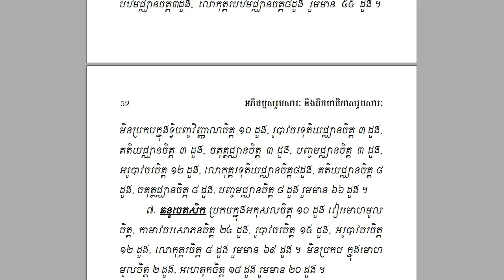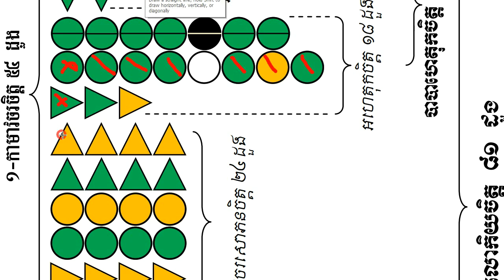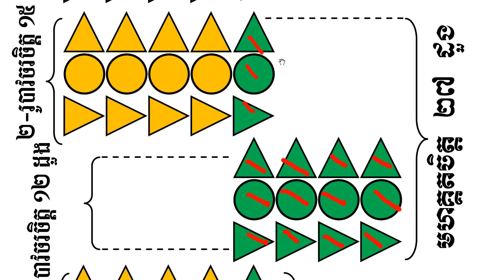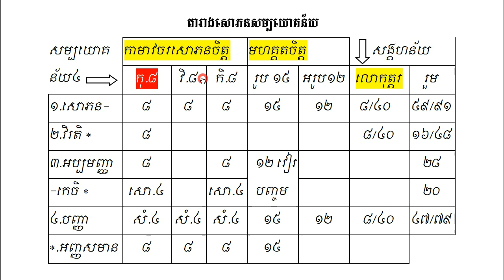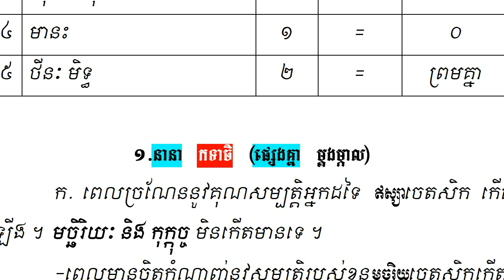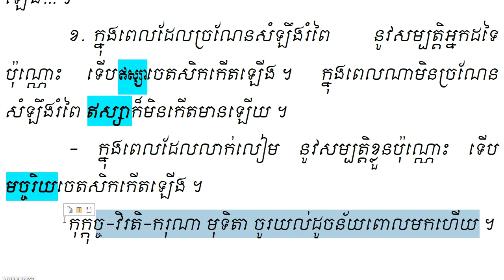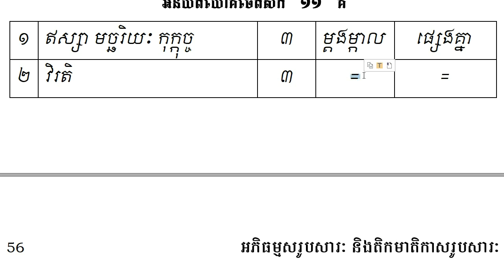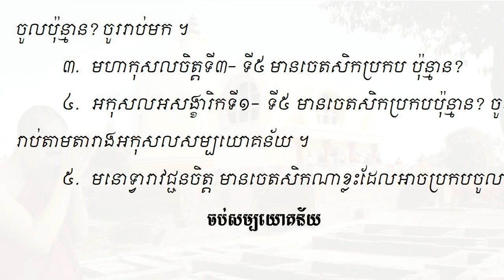មេរៀនអភិធម្មសរូបសារៈ ម៉ោងទី ២៥ (សោភនសម្បយោគន័យ)~ដោយព្រះភិក្ខុមហាញាណាវុធៈ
🌷ការឲ្យធម្មទានបញ្ញា រមែងឈ្នះ នូវការឲ្យវត្ថុទាំងពួង។
🌹សូមជួយសៀ Share ដើម្បីធ្វើធម្មទាន។
🌻សូមជូនបុណ្យកុសល ដល់អ្នកមើល និង អ្នកShareសៀរ វីដេអូនេះផងដែរ សូមឲ្យអ្នកទាំងឡាយ រួចផុតចាកទុក្ខទាំងពួង ក្នុងពេលឆាប់ ៗ នេះហោង។
ថ្ងៃអង្គារ ១០ កើត ខែស្រាពណ៌ ឆ្នាំច
សំរឹទ្ធិស័ក ពុទ្ធសករាជ ២៥៦២
ត្រូវនឹងថ្ងៃទី២១ ខែសីហា ឆ្នាំ២០១៨